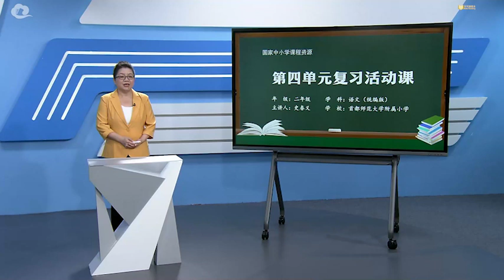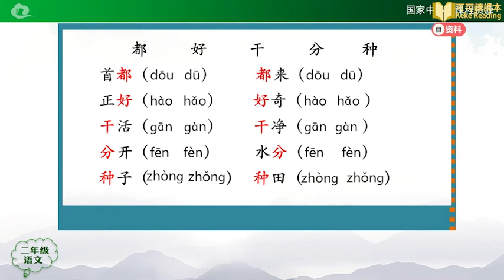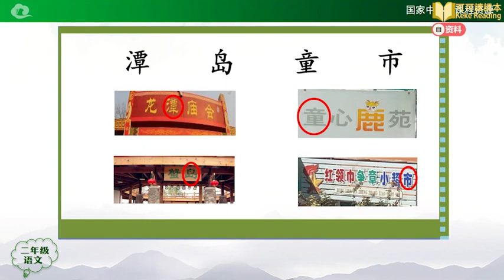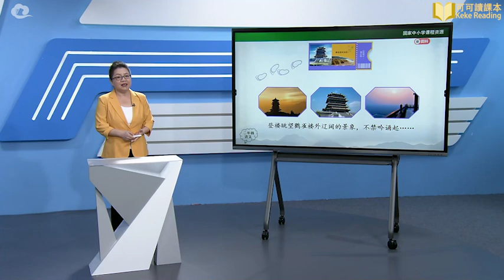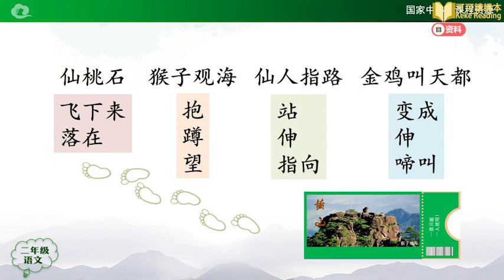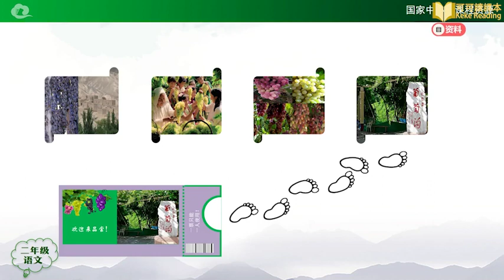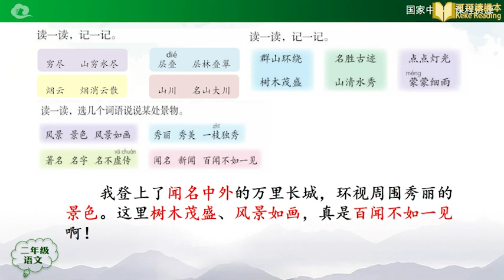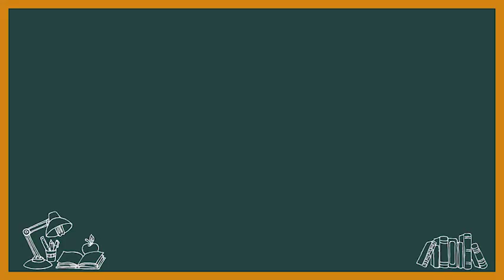第四单元复习活动课 语文 小学二年级 上册 统编版